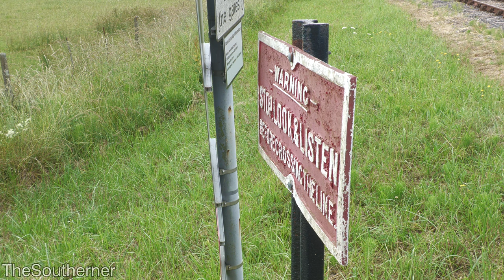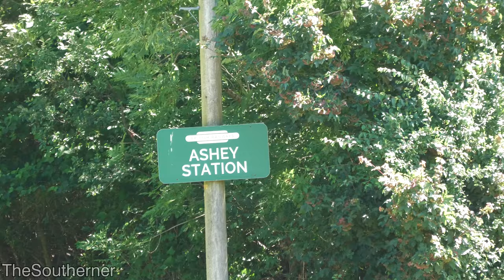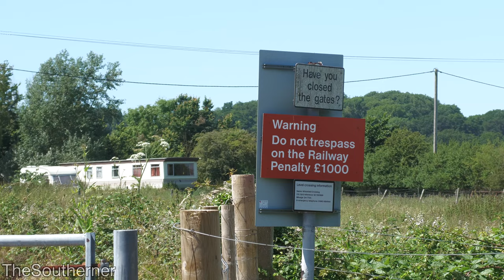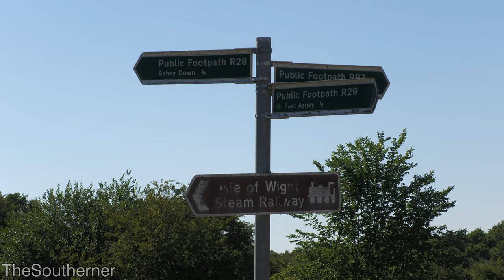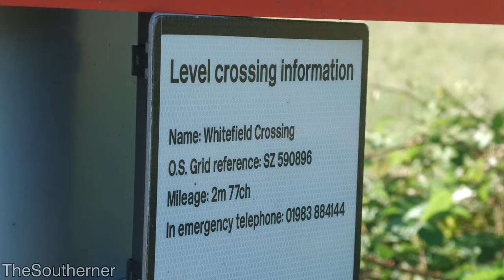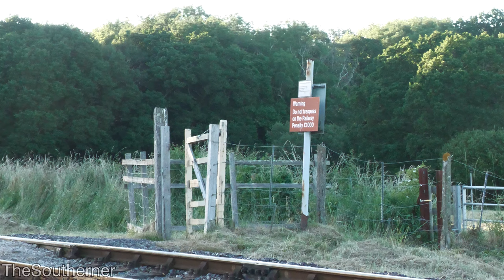Isle of Wight Steam Railway - 'Spring Gala' | 100 years of the Southern Railway 24/06/2023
The arrival of 2023 marks the 100th anniversary since the formation of the 'Big Four' railway companies during the grouping of 1923. Formed as a result of the 1921 Railways Act, the grouping came into effect on the 1st of January 1923, which saw the formation of the Southern Railway through the amalgamation of existing railway companies across the south inlcuding the LSWR (London and South Western Railway), SE&CR (South Eastern & Chatham Railway), and the LB&SCR (London, Brighton & South Coast Railway).

On the Isle of Wight, the grouping saw the Southern Railway take over the Wight's railway system and the three companies who operated it; the Isle of Wight Railway, Isle of Wight Central Railway, and eventually the Freshwater, Yarmouth & Newport Railway. This began a golden era for holiday traffic to the Island, with the Southern Railway began a strong campaign promoting the Island as an ideal holiday destination, and therefore began investment into the Island's infrastructure including newer locomotives and rolling stock, and providing a rail linked ferry service.

A century later, the Isle of Wight Steam Railway celebrated this historic landmark during their 'Spring Gala', held over the weekend of June 23rd-25th, running with the theme of "100 years of the Southern Railway". The home-fleet pair of Wight stalwarts, W11 "Newport" (name not carried) and W24 "Calbourne" would be in service, resplendant in their respective SR liveries. Joining them, 72 "Fenchurch" would venture across the Solent from its home at the Bluebell Railway for the event.

The event featured a very intensive timetable over the weekend. On the Saturday, W24 was in charge of a set of bogie coaches; the locomotive adorned by a coat of Bulleid malachite green with sunshine lettering, and the coach rake suitably matching. W11 split its duties over the day, starting off with a demonstration freight set, before taking on the Ventnor West Push-Pull set, and finally appearing in a double-header with "Fenchurch"; which had been allocated the 4-wheeler set for the day. In the mid-afternoon, the three locomotives would appear in a line-up at Havenstreet.

Locomotives:
Ex-LB&SCR A1X 'Terrier' Class - W11
Ex-LSWR O2 Class - W24 "Calbourne"
LB&SCR A1X 'Terrier' Class - 72 "Fenchurch"

All footage filmed on Saturday the 24th of June 2023.